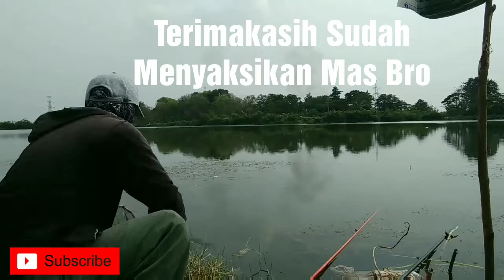Tarikan Nila 4 Jarian Yang Ganas 2020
Selamat pagi semua nya Mas Bro dan Para Angler Mancing Dimanapun berada mudah mudahan kita semua dalam keadaan sehat selalu,
Tak lupa saya ucapkan selamat Tahun Baru 2020, mudah mudahan di tahun ini kita selalu diberikan kesehatan dan kesuksesan selalu, aamiin

Mancing kali ini seperti biasa mas bro dispot andalan di waduk lagon serang yah mas bro, sebenarnya pada minggu2 ini cuaca kurang bersahabat karna sering sekali ujan dan angin kencang yg membuat mancing kurang leluasa,
tapi Alhamdulillah mancing kali ini saya masih diberi strike nila 4 jarian dan babon nya 1 ekor, bagaimana keseruan mancing tarikan nila 4 jarian yg ganas pada video kali ini, tonton sampai akhir videonya yah mas bro,

* Karna channel BANDISU FISHING bukan apa apa tanpa bantuan dan suport dari saudara saudara dan teman teman semuanya
* Terimakasih banyak untuk yg sudah dukung Channel BANDISU FISHING saya doakan mudah mudahan sehat selalau dan banyak rezekinya, aamiin